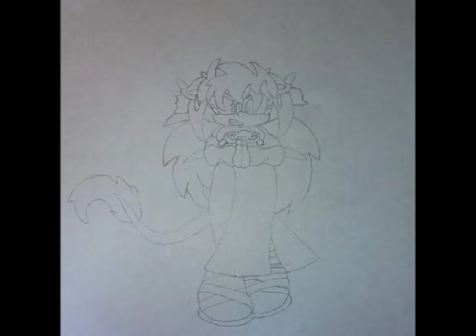DIBUJOS DE MIS SUSCRIPTORES PARTE 30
DIBUJOS DE MIS SUSCRIPTORES POR LA SERIE DE SUPER SONIC X UNIVERSE
(si te interesa puedes mandarme tu dibujo)